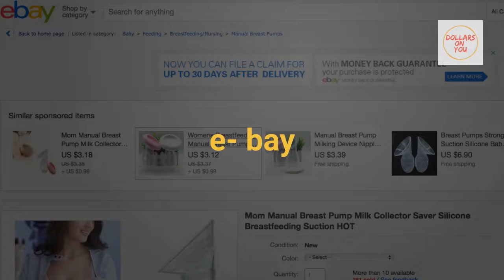Product Research # 12 🔥 Best Trending Product In Mummy Niche 🔥 2019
Product Research #-12
This is the best trending product in mummy niche in 2019.
product sold more than 2000pcs in 04 hours including Shopify store.
In this video, we have provided 03 facebook ad suggestions (not tested) that you can take a start.

▶️ Use below text for the product description
As a mother, you always want to give your child the best things. And breast milk is an extremely important factor for the early stages of development. But breastfeeding in front of strangers is what makes you uncomfortable, and so does milk spill. When breastfeeding we have all been there. Designed to prevent breast milk spilled or dripped out of breast during feeding. It can be cleaned and sanitized in boiling water for 3-5 minutes for disinfection. Silicone has a soft suction nozzle, which when attached in the right position will be a comfortable massage touch. Comes with cover. Ergonomic handle for easy one-handed operation.